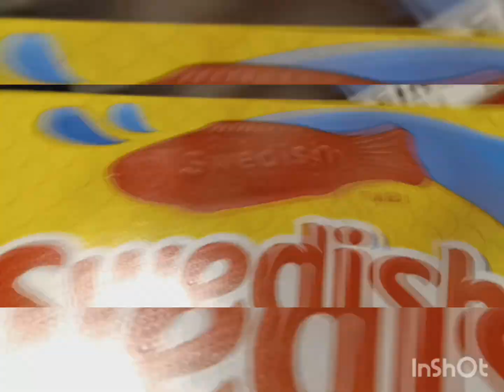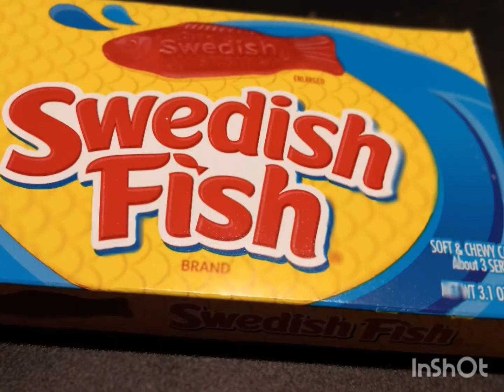DOLLAR TREE! FUN SOCKS AND CANDIES 🍬 🍭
DOLLAR 🌳 TREE! FUN SOCKS & CANDIES 🍬

Musician: Xuxiao